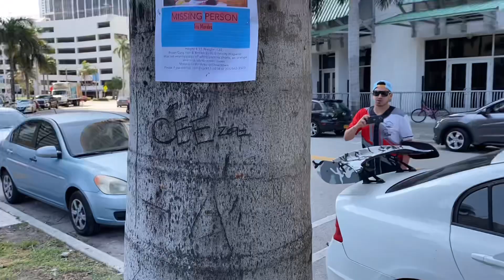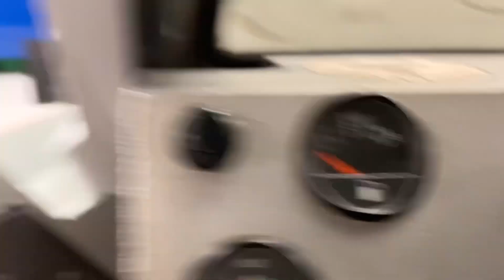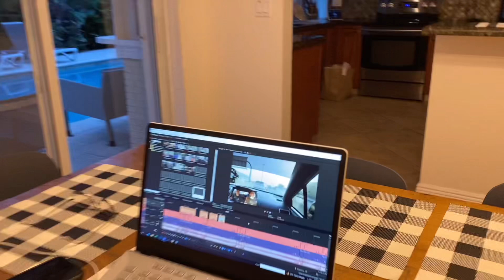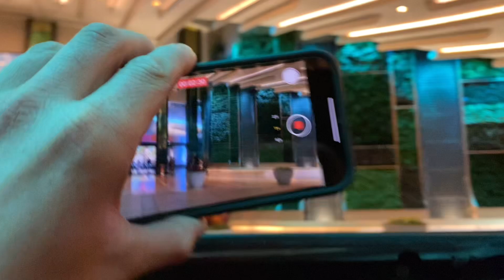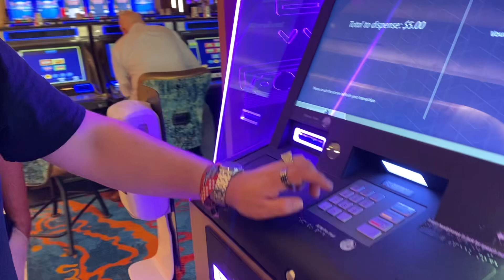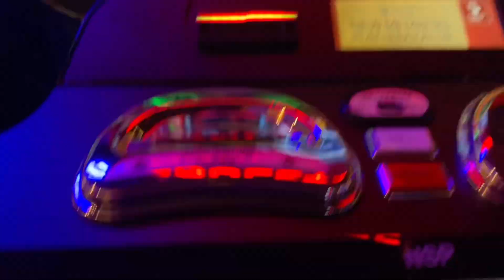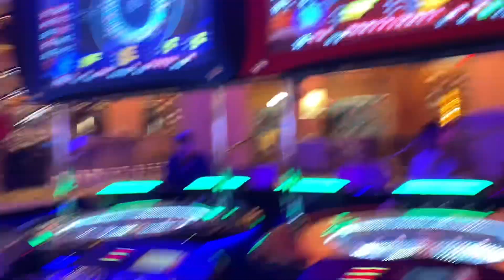Une folle journée à Miami (Culli, Sandwiches et visite de Curated)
Aujourd’hui on vous emmène visiter une concession de rêve : Curated avec Culliford puis on décide de perdre de l’argent au Casino